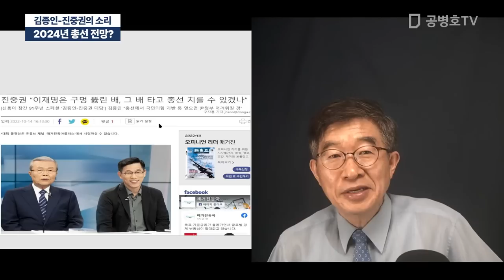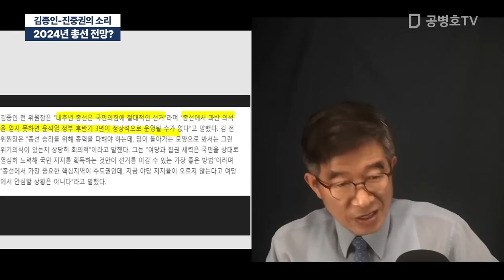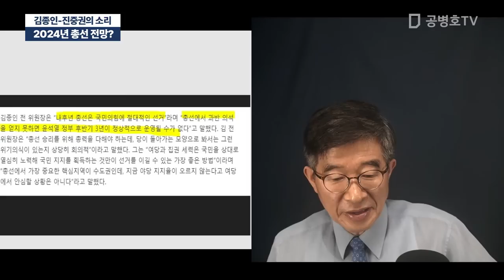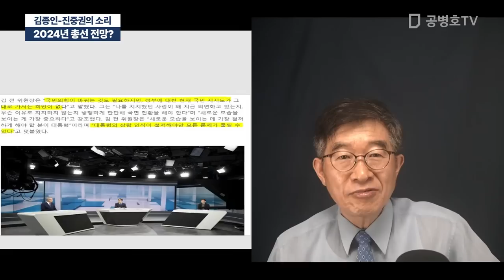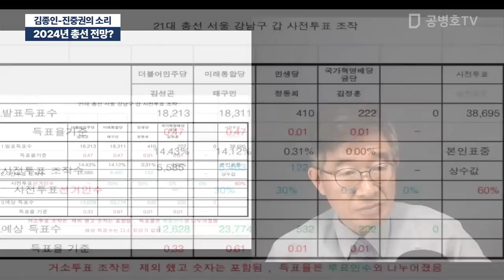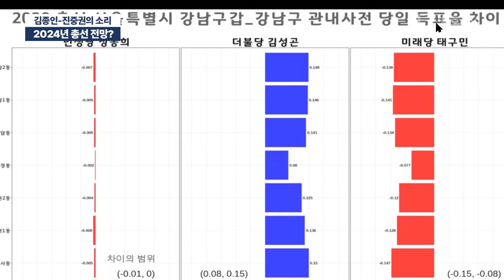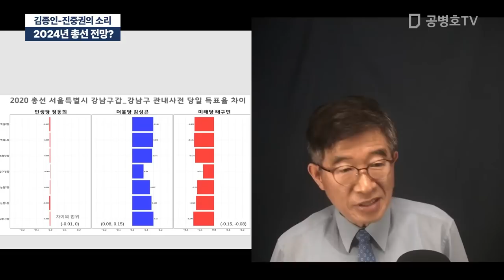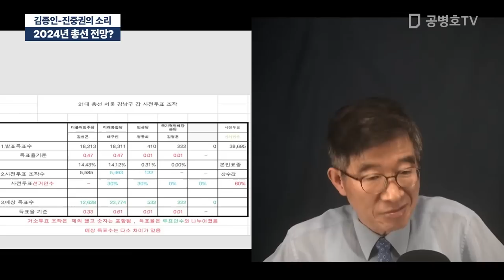2024년 총선 전망? / 김종인-진중권의 소리 [공병호TV]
Bitcoin : 3MTW849AkP2ftLeSK2teZHMmzLu7Z83s9U